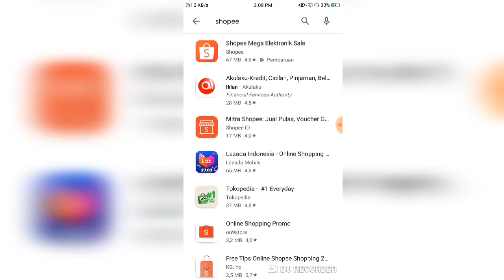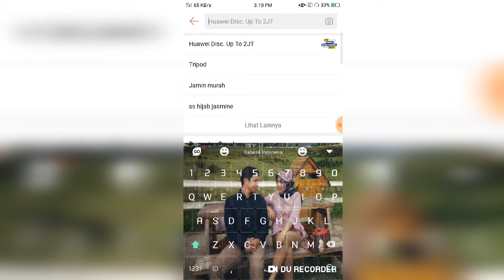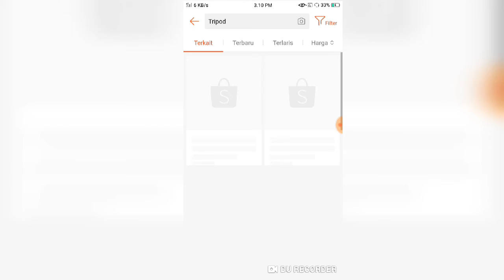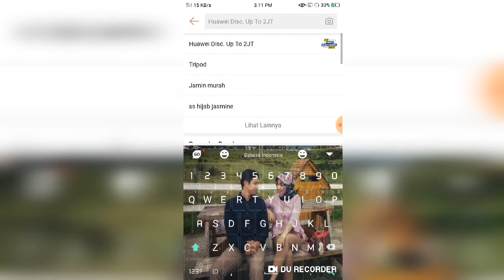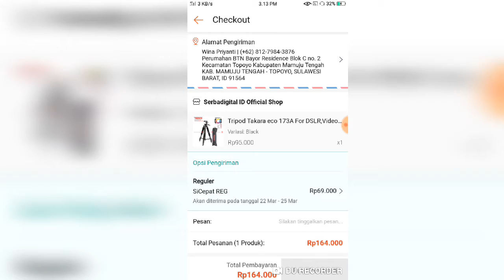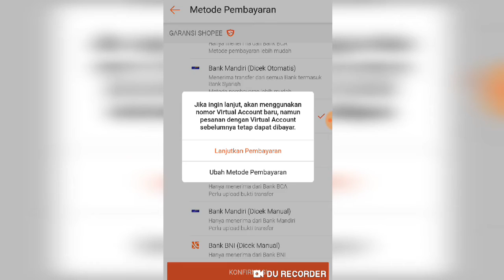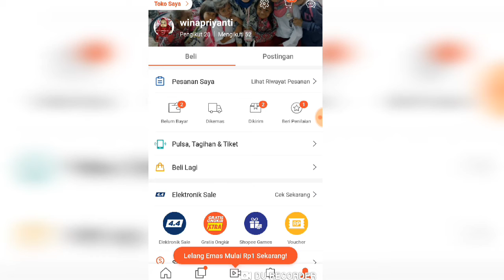Cara Mudah Belanja di Online Shop Shopee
Untuk teman-teman yang memang belum mengerti cara belanja online di shopee wajib nonton video akum😊😊